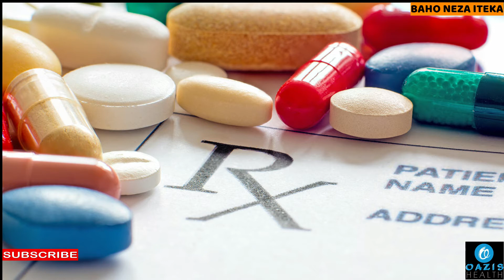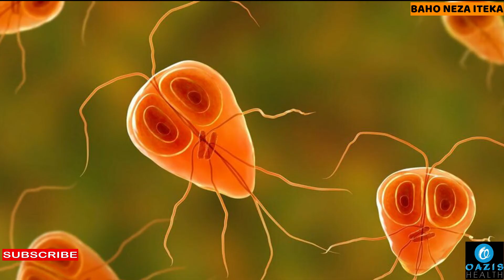ANTIMICROBIAL RESISTANCE | what can increase antimicrobial resistance and how to prevent it.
Antimicrobial resistance awareness help people to prevent infection as a way of decreasing the spread of antimicrobial resistance. In this video you will know much about how microbes resist to their  treatments.